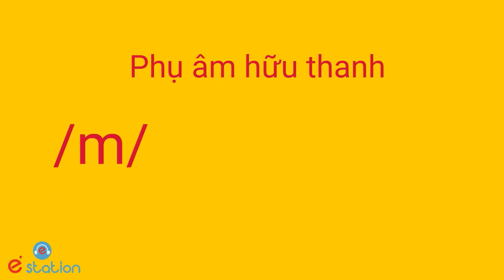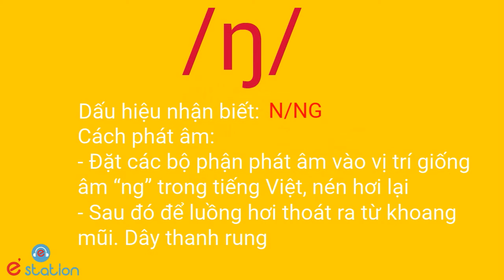Phát âm tiếng Anh - Luyện tập âm /m/, /n/ & /ŋ/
Để đăng ký lớp học OFFLINE tại Lò Đúc, HN, mời gọi đến để đăng ký tại số Hotline: hoặc